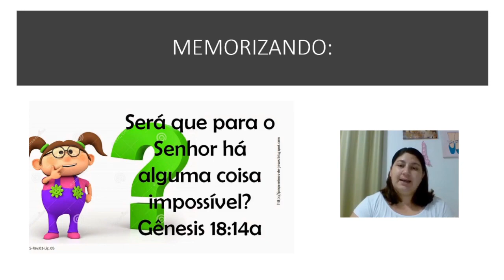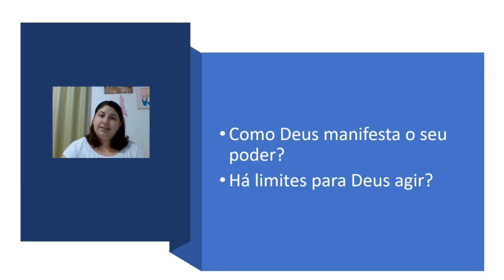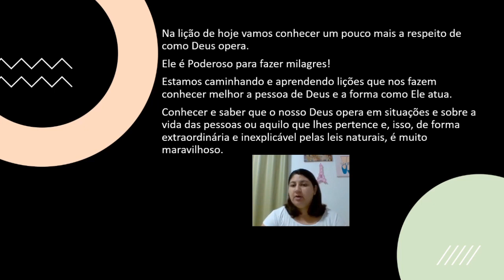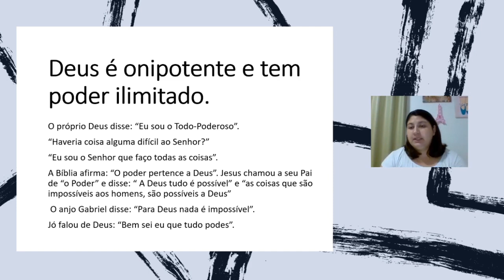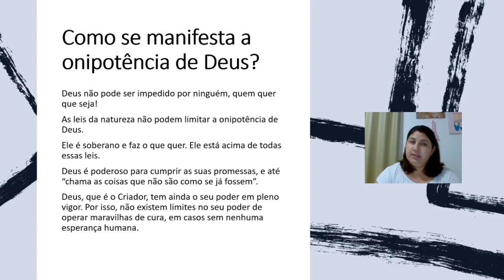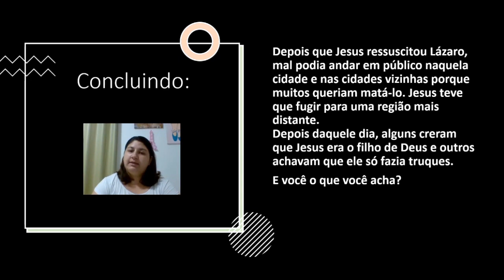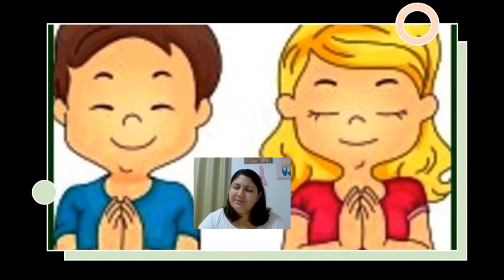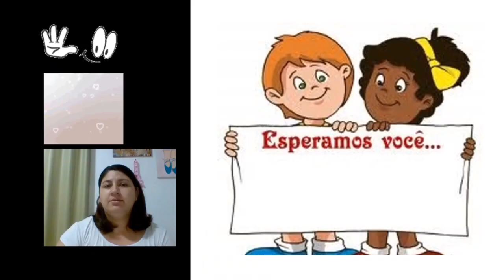EBD, Classe Juniores, Lição 5 O Deus de milagres Tia Dê 30 01 2021